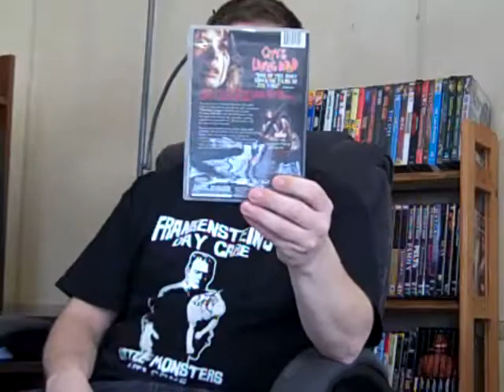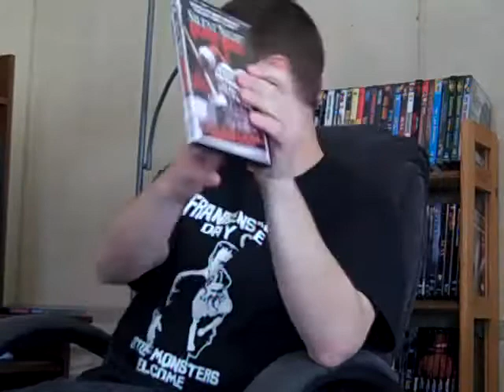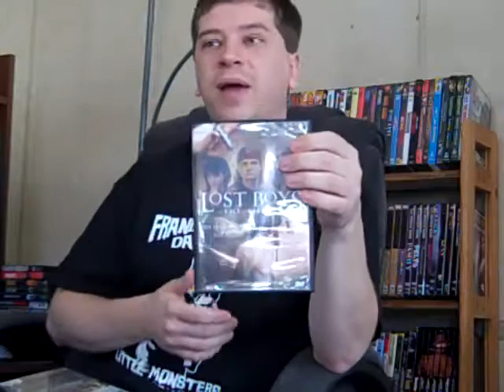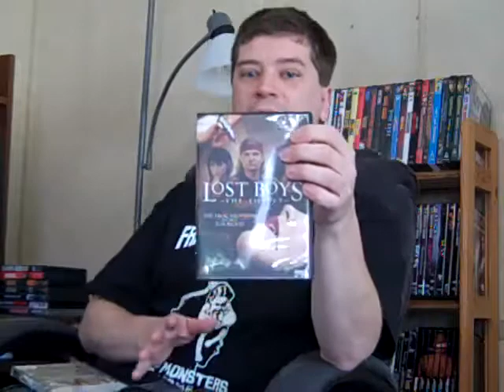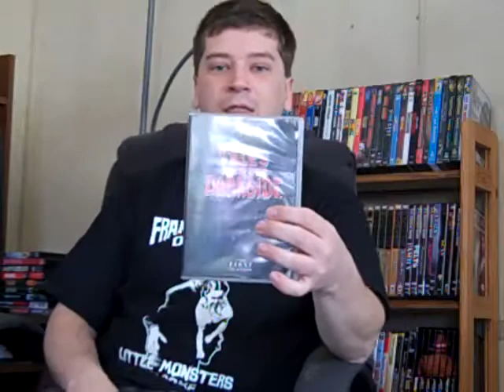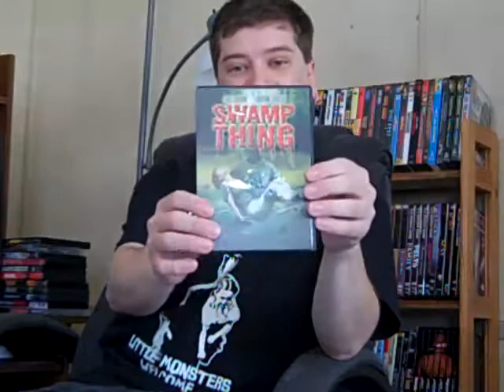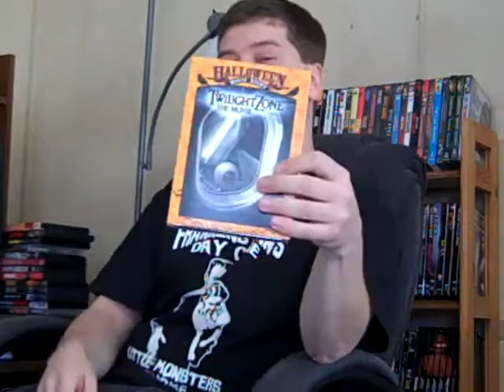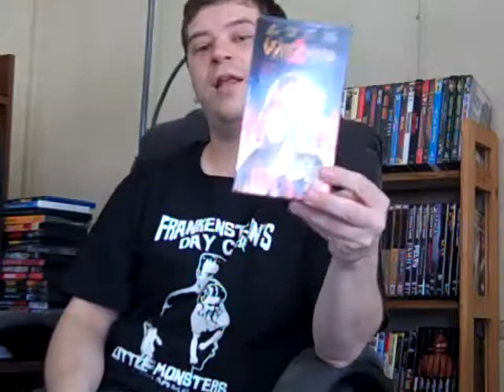Update Time !!!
Dvd update for the ages